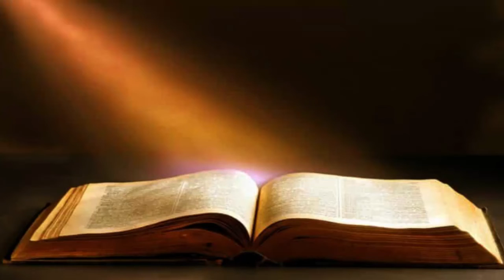GÊNESIS CAPITULO 37 - José é vendido por seus irmãos { Bíblia Sagrada em Áudio }